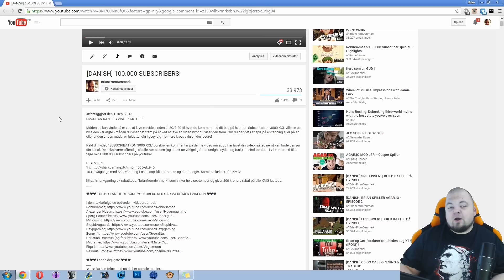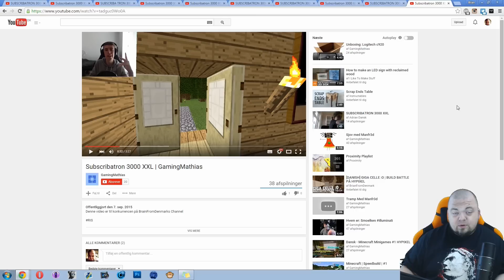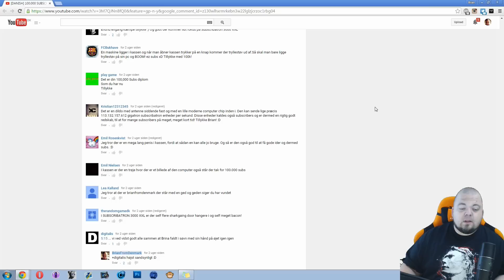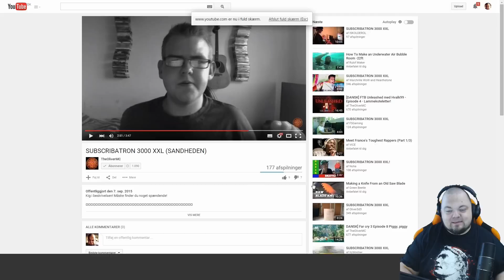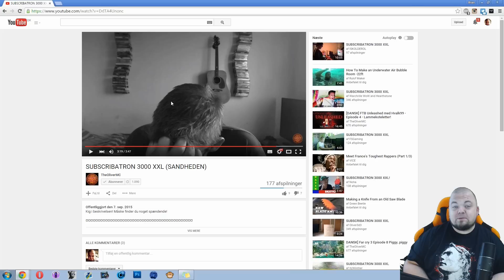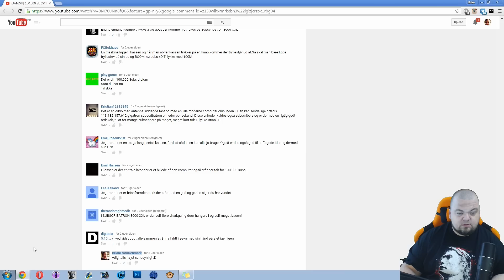[DANISH] SUBSCRIBATRON 3000 XXL VINDERNE!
Tillykke til vinderne! Og tusind tak til jer allesammen for alle de søde kommentarer og de store smil i satte på mine læber!

Min stol er en Arozzi Torretta XL Orange herfra;

◕‿◕ Du kan følge med på de her sociale medier;

► Instagram; Brianowitsz